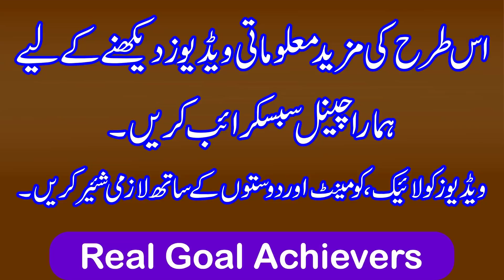kuch logoun par koi b wazifa asar kioun nai karta